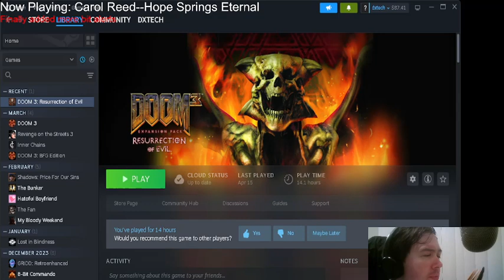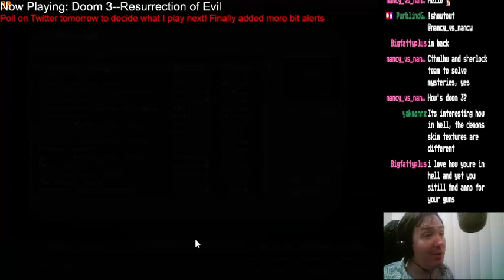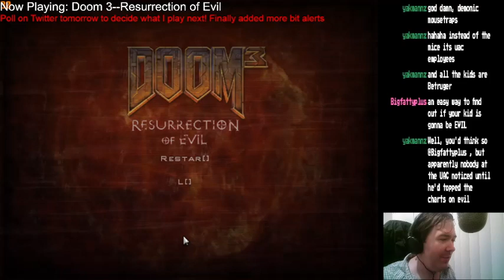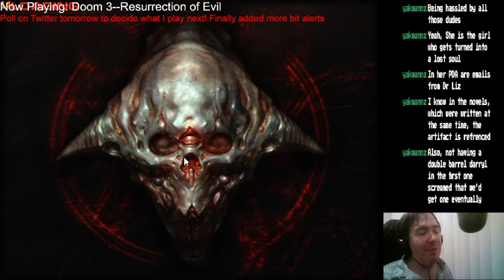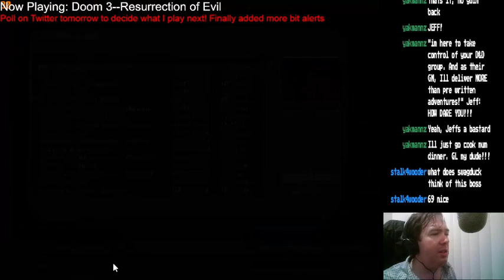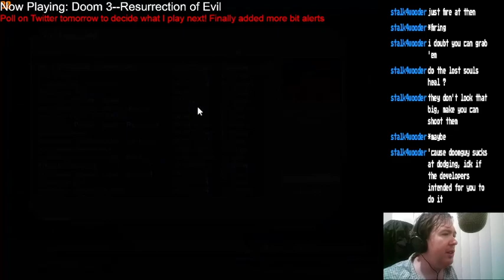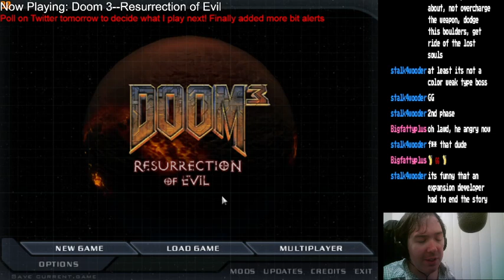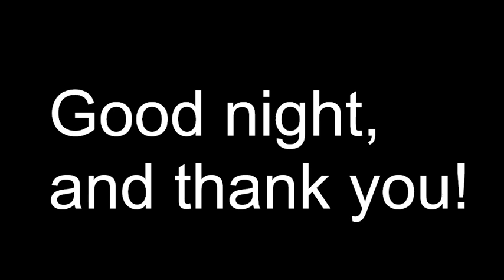479: The Beatdown of Dr. Betragon (DOOM 3: RESURRECTION OF EVIL day 6)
GAME BOX: Doom 3: Resurrection of Evil.

We've gone to Hell. Dr. Spoilsport can't help us now. Get in, destroy the heartifact, get out, save the human race. Hell throws everything they got at us. We'll have to cross pools of lava, walk along dangerous ledges, and have a huge arena fight with barons, mancubi, and a few of their little friends.

The climax brings us face to faces with Dr. Betruger, who has grown into a giant hideous dragon (earning him the new name of Dr. Betragon). He's a tougher final boss than the Cyberdemon in Doom 3. If I didn't have a pretty full stock of BFG ammo as well as souls, I'd be in real trouble. Can I beat him in less than an hour and end the invasion for good? What does the rather abrupt end of the game mean? Will we get a sequel to this one?

I had a good time iwth Resurrection of Evil and am happy I finally played it, but now I'm excited to move on to the Doom reboot!